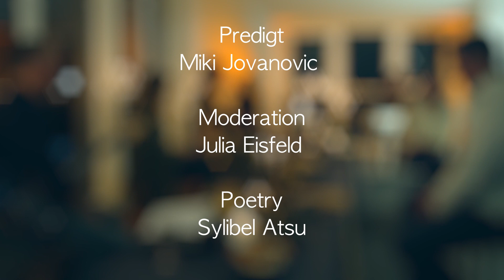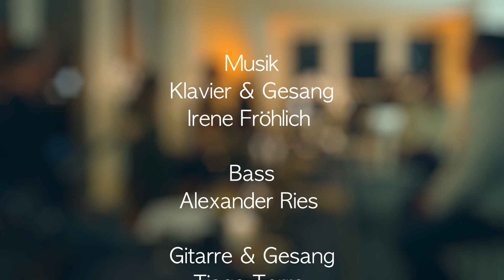Der Tisch (Donnerstag) | 4 Tage / 4 Blickwinkel